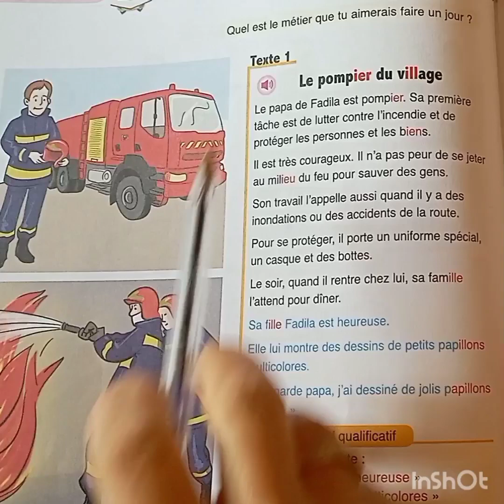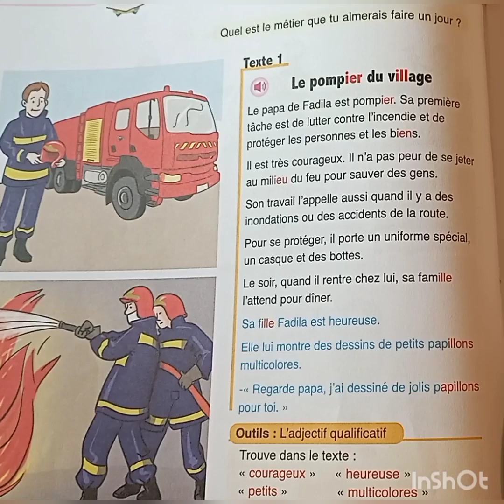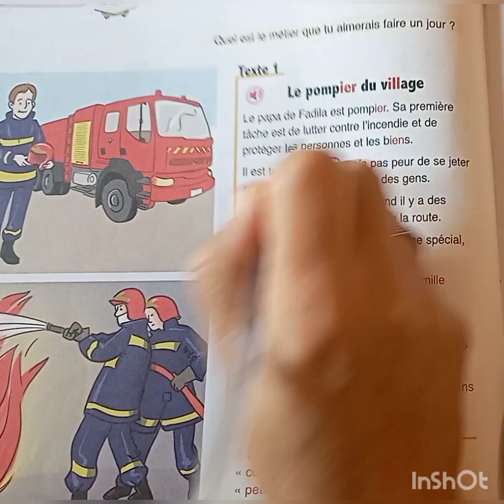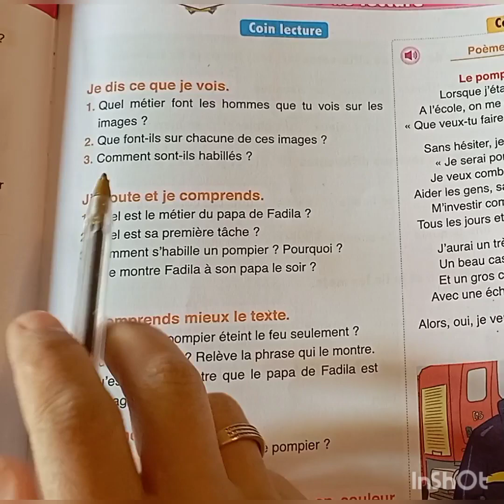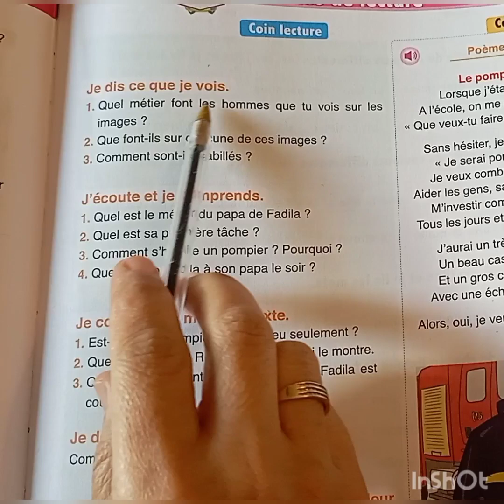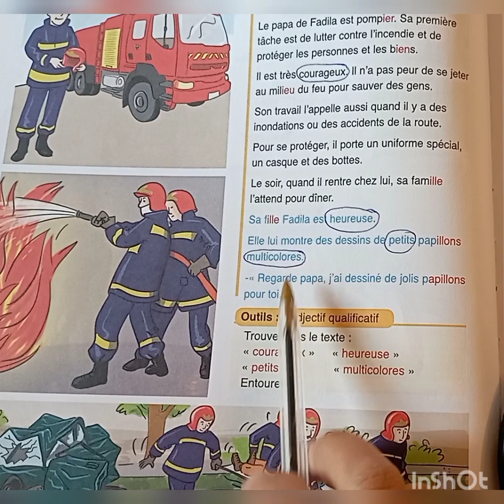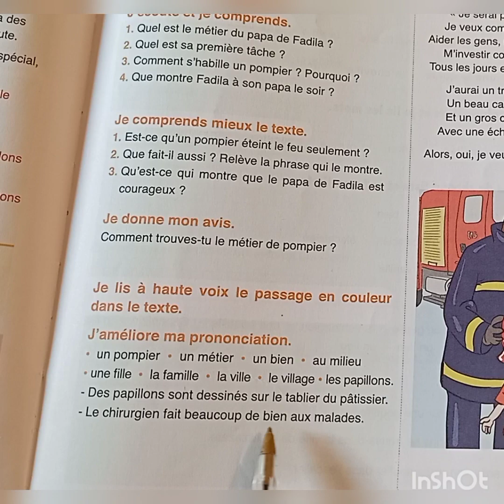L'oisis des mots français 3é année primaire page 104 & 105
L'oisis des mots français 3é année primaire page 104